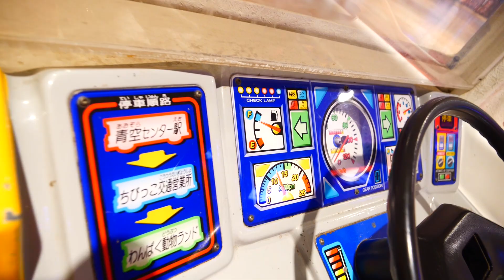Nara Having Fun at Children's Playground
Nora woke up early and tried to wake daddy. Today was Sunday, she wanted to go to playground at shopping mall.